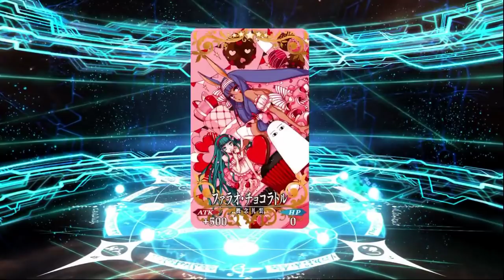【FGO】セミ様実装！金枠は色々出たが…!?【KADA実況】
Fate/Grand Order実況プレイです！